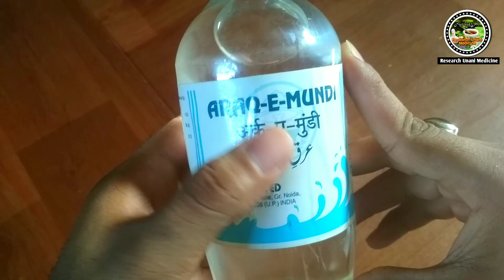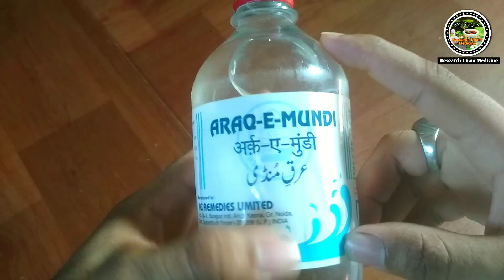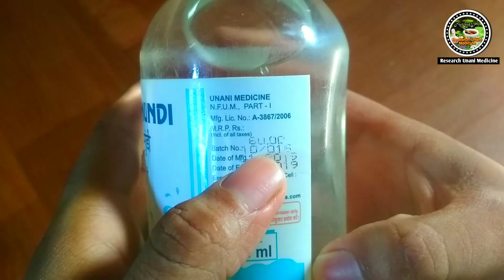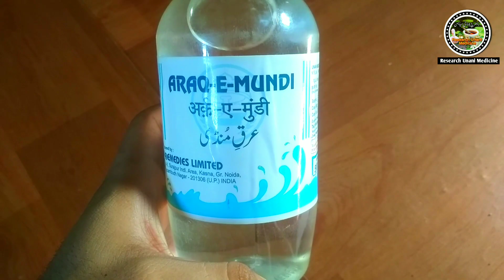arq mundi benefit | how to ues arq mundi | अर्क मुंडी के फयदे | Tabrez Khan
araq mundi benefit in video asq me questions